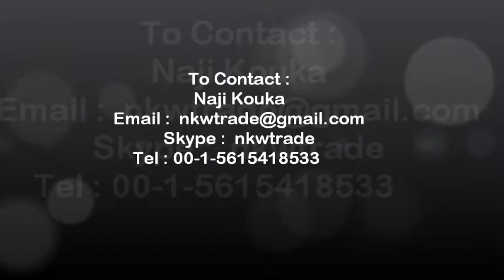Habbessi HouSSem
Kouka Sports Academy